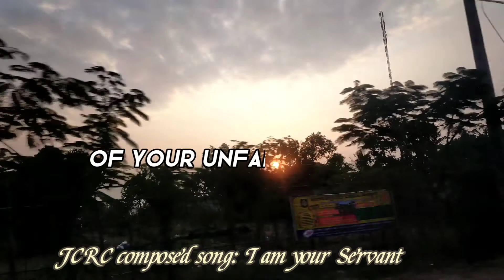Kampong Chnnang Province City Ministry